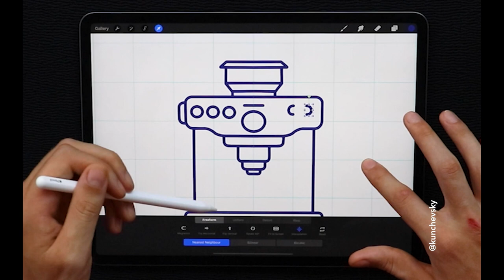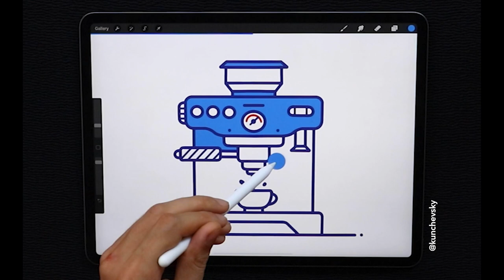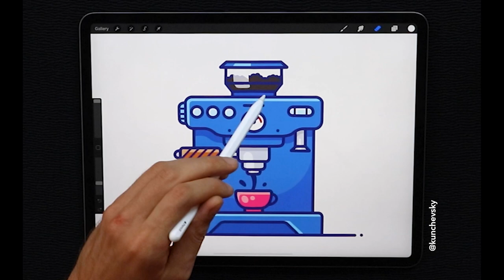iPad Pro and Procreate Speedpaint | Coffee Maker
Does someone want a cup of pure motivation? ☕️

This illustration was made in Procreate app on iPad Pro ✍️